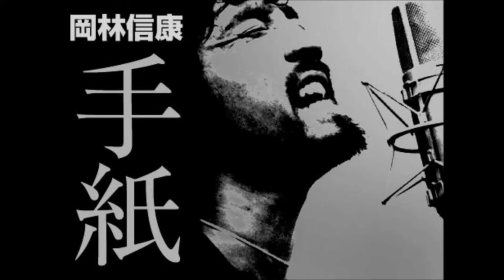手紙 （岡林信康） 放送禁止歌(当時) カバー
1977年3月27日(日)　熊野市民会館大ホ－ル（７６０席）
"さよなら熊野”　ユア・ フォーエバーコンサート
※当時高校3年生（一部1年生）のバンドです。

当時,熊野には｢熊野フォーク分校｣というアマチュアの音楽集団（フォーク村のようなもの）があったが、
僕たちはそれとは別に、ユア音楽工房を立ち上げて活動していた。
この｢ユア｣とは当時、僕らの憧れ、吉田拓郎、かぐや姫等が所属していたユイ音楽工房をもじったもので
熊野(くまの)が｢ユヤ｣と読める事からユア音楽工房と名付けた。

メンバーは三重県立木本高校（７７年３月卒）の学生中心で
かぐや姫､風をカバーするSMILE（中田一弘,土口聡,上田博久(熊野高専)）と
吉田拓郎をカバーするThe よいしょ（大川圭次、福田誠）の２つのバンドで主に文化祭、熊野市民会館での
自主コンサート活動を行っていた。

この音源は41年前の1977年3月の熊野市民会館でのコンサートの模様です。
オープンリールで録音したものなので比較的音はいいと思います。
上京する直前のさよならコンサートと言う事もあって会場は立見が出る程の満席でした。

‹当時のコンサート構成›
1部 FLOST WORK
2部 SMILE
3部 Theよいしょ
4部 SMILE&よいしょ

■第3部 Theよいしょ on stage
Vo&AG:大川圭次、Vo&EG:福田誠
EG:植中淳郎、EB:尾白清、Dr:古畑博央

春だったね（吉田拓郎）
マークⅡ（吉田拓郎）
愛の光（アリス）
ふれあい（中村雅俊）
★手紙（岡林信康）
木戸をあけて（小椋佳）
冬Rart1（オリジナル）
サヨウナラならなんて（オリジナル）
たえこ MY LOVE（吉田拓郎）
寒い国から来た手紙（泉谷しげる）
イメージの詩（吉田拓郎）
落陽（吉田拓郎）

■第4部 SMILE&よいしょ on stage
中田一弘,土口聡,上田博久,中森完至
大川圭次,福田誠,古畑博央,磯部幸生　他

今はもう誰も（アリス）
永すぎた春（バンバン）
ともだち（吉田拓郎）
夜空の星（加山雄三）
東京（マイペース）※97年11月に他界した中田一弘のｍｃが収録されています。
これが僕らの道なのか（五つの赤い風船）
レンガ路（ノラ）
おもかげ色の空（かぐや姫）
人間なんて（吉田拓郎）